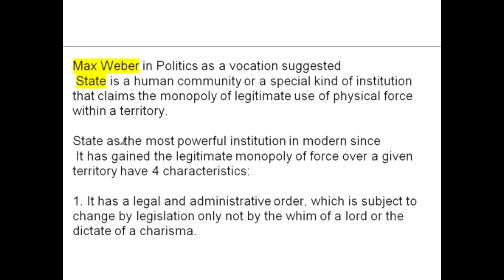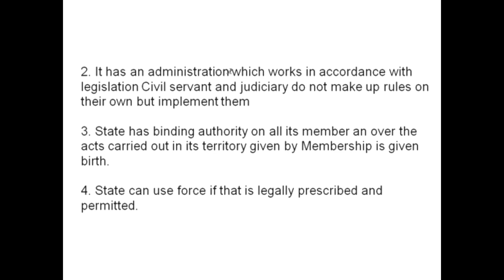IGNOU MA SOCIOLOGY MSO01